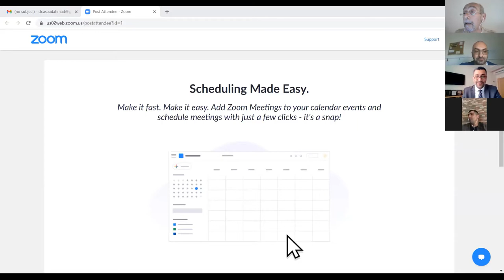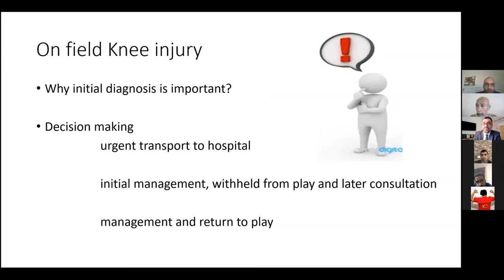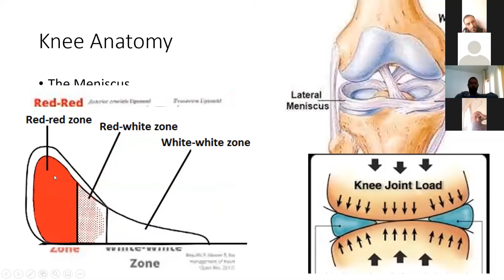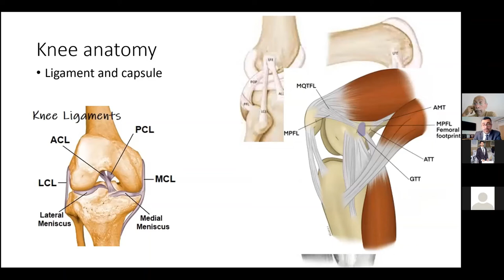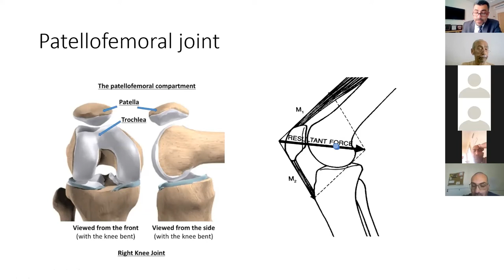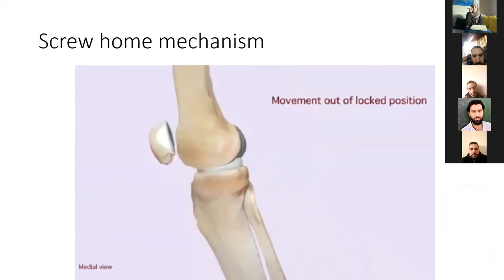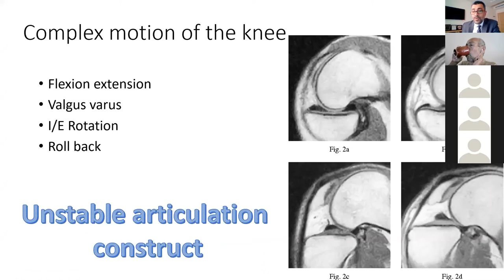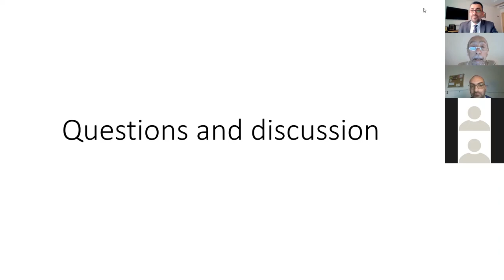مقدمة الاصابات الرياضية للركبة / ندوة علمية